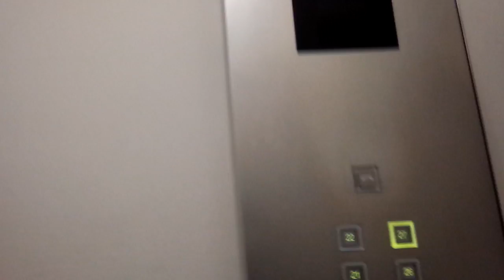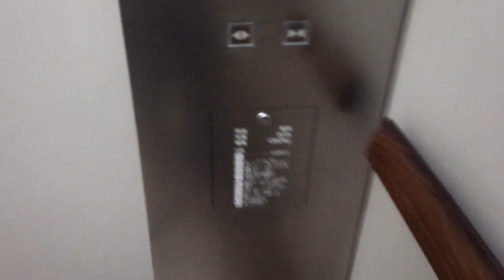【HD】三菱エレベーター ハービスENT オフィス高層用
ハービスENTのオフィスエレベーター。
今回は高層用の4基のうち1基を代表して撮影しました。
一部階の乗り場には行き先階ボタンがあり、平日の出勤ピーク時には
行先階によってそれぞれ対応したエレベーターに乗る形になっている他
隣接した非常用エレベーターも共に群管理を組みます。
カゴ内のボタンにも停止階が一目で分かるタイプの物が使われています。
ダブルクリックによる呼びキャンセルも出来ます。

低層用は時間の都合上撮影しませんでした。
データ
構造：ロープ式
モデル：アクセルアイ
用途：乗用
定員/積載：20/1350
設置数：4（群管理運転）
停止階：B4・B3・B2・B1・1･19・20・21・22･23･24･25･26･27
車椅子操作盤：1基のみあり
アナウンス：1基のみあり（他は不停止アナウンスのみ）
チャイム・ベル：あり
ボタン確認音：なし
ドア：CO（2枚中央開き）
キャンセル操作：ダブルクリック
速度：360m/min（測定）
防犯カメラ：なし
その他機能：行先階事前登録、呼びキャンセル
Mitsubishi traction elevator at HERBIS ENT.
Kita Ward Osaka City Osaka Pref.